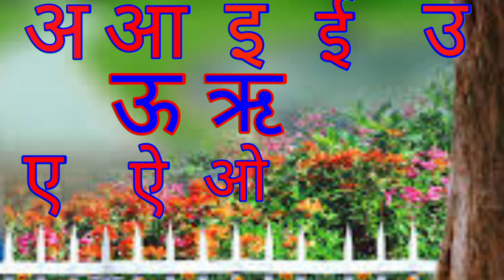अ से अनार,आ से आम हिंदी वर्णमाला अआइईउऊ,क से कबूतर a se anar,aa se aam kidssong(3)